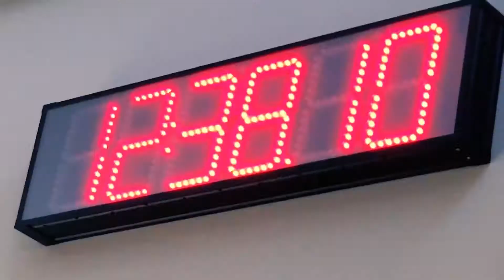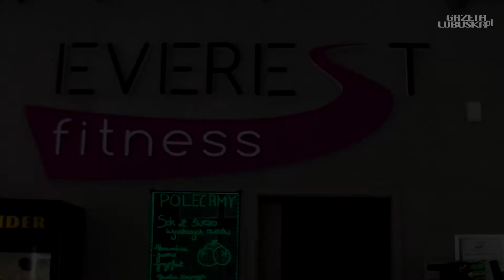Złap kondycję odc. 2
Drugi odcinek programu "Złap kondycję", w którym wraz z klubem Everest Fitness radzimy, jakie ćwiczenia wykonać dla zdrowia i kondycji.